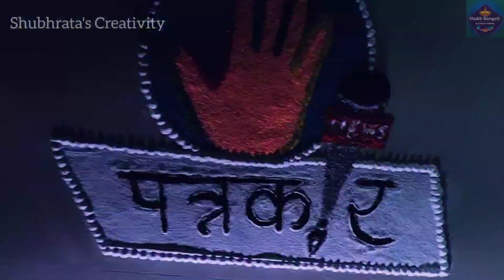पत्रकार दिन विशेष रांगोळी 🖋️🕊️🎙️🎤🔥 || Creative Patrakar Din Rangoli || Attractive Rangoli Design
Hello ARTIST'S

Welcome to Shubh Rangoli.

I hope you all love this. Thanks!!